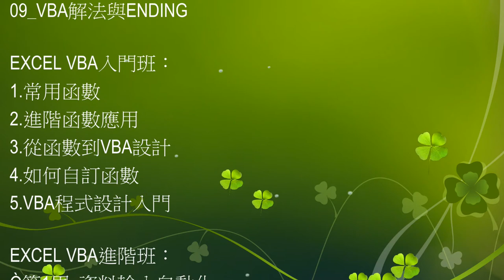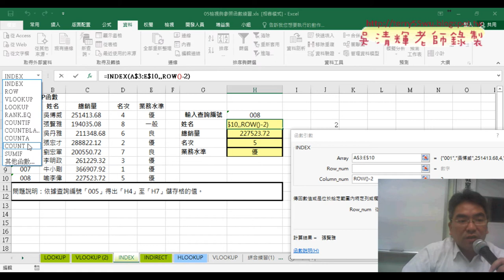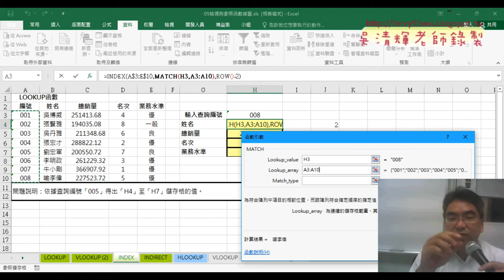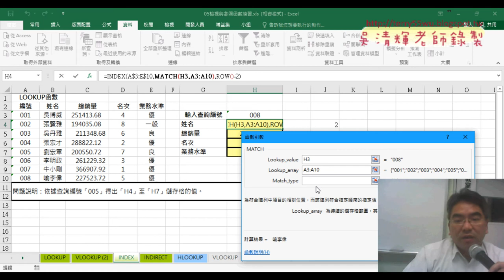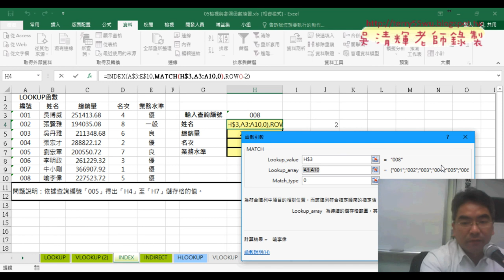02 用INDEX函數查詢